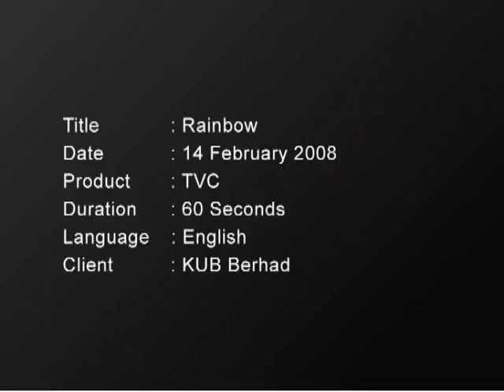Rainbow TVC - ENG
KUB Berhad Tv Commercial